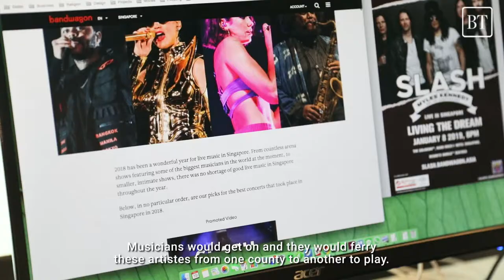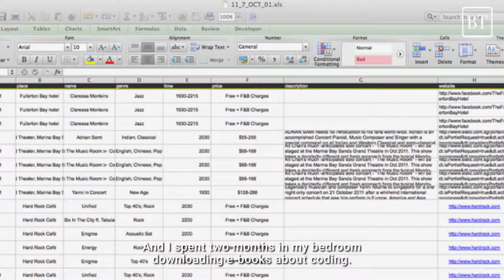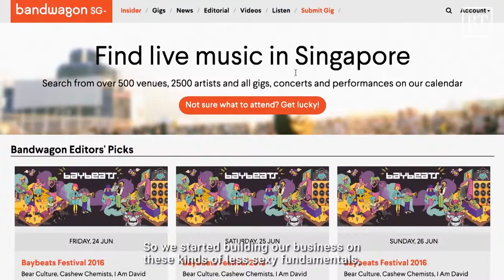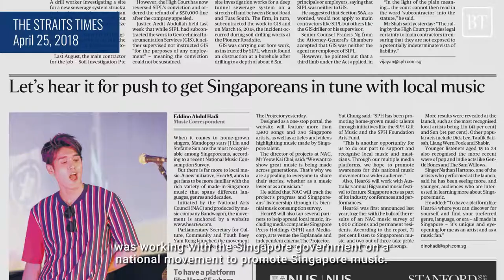My SME Story Ep 3: Bandwagon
In the third episode of My SME Story, we speak with Clarence Chan, founder of independent music media company and website Bandwagon.

My SME Story is a new fortnightly six-episode series supported by the Info-communications Media Development Authority's (IMDA) PSB programme.